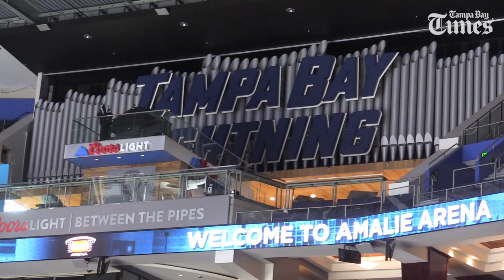Lightning open new season looking to three-peat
Tampa Bay opens its 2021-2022 season at home against the Pittsburgh Penguins, where they'll be raising the Stanley Cup banner. While a lot of the roster remains the same, there a handful of new faces who the team hopes will make an impact and make up for some of the losses in the offseason.